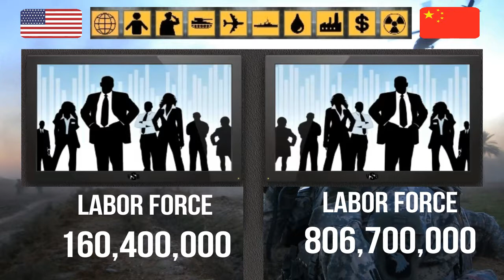USA vs China Military Power Comparison 2018